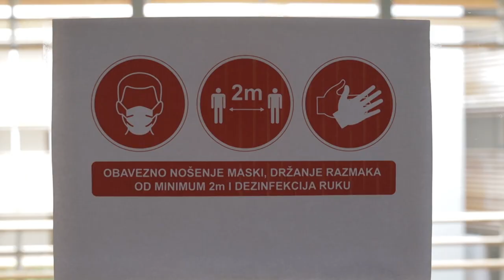PRVI STUDENTI USELILI U STUDENTSKI DOM DUBROVNIK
U novoizgrađeni studentski dom u Dubrovniku koji je inače jedan od najmodernijih u Hrvatskoj danas su uselili prvi studenti. U domu je bila i naša ekipa.